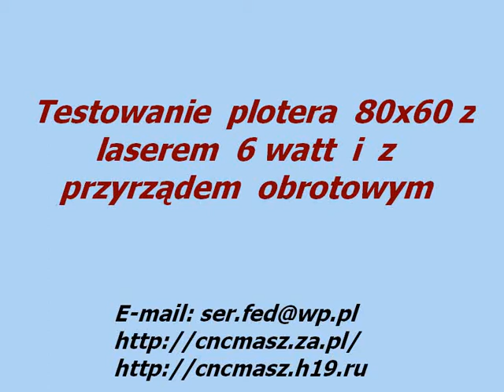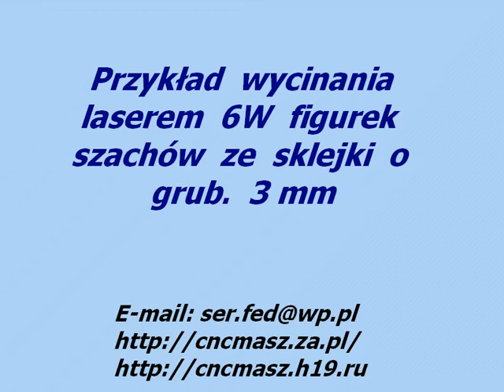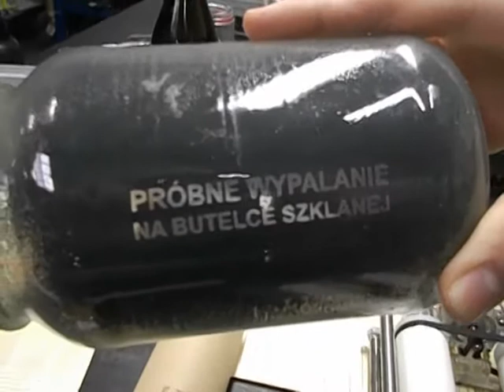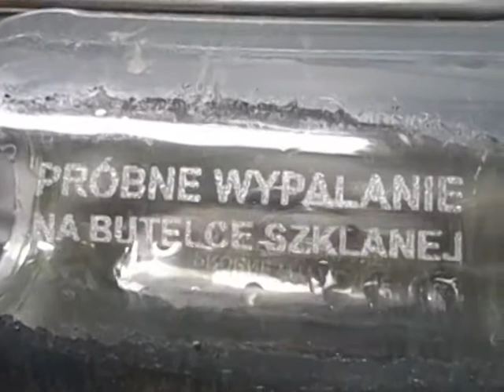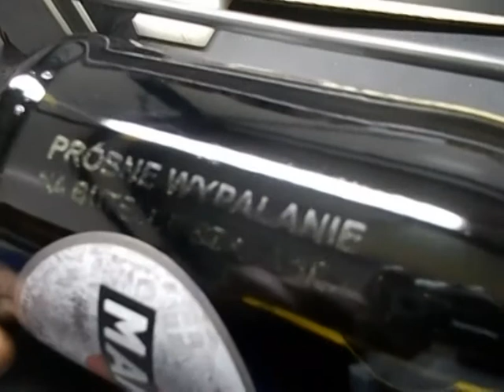Testowanie plotera laserowego 80x60 6W z przyrzadem obrotowym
Testowanie plotera przed sprzedażą. Ploter laserowy z polem 80x60cm i laserem o mocy 6Watt. W komplecie przyrząd obrotowy.